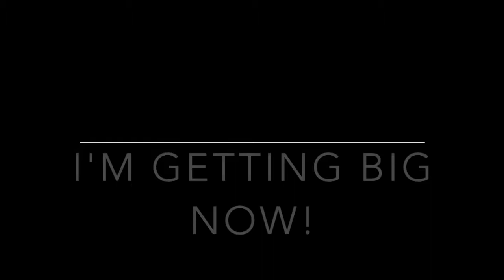I’m Getting Big Now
This song is about drinking milk and growing up!